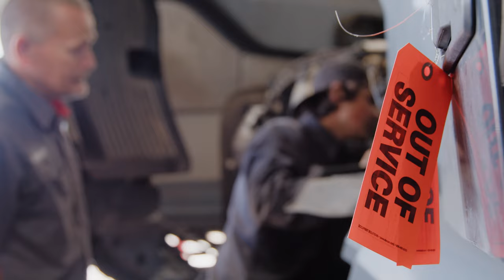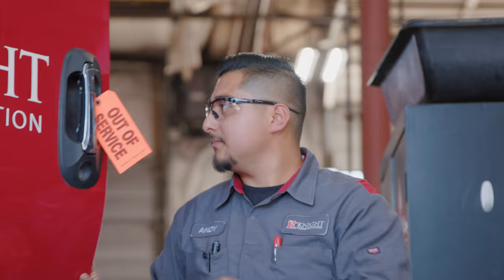What's it Really Like to Work in the Knight Shop?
We have so much appreciation for our mechanics and it turns out the feeling is mutual! Several members of our Shop team in Phoenix are here to let you know what their experience has been like.

Looking for opportunities to join our extensive shop network and to build an incredible career at Knight Transportation?